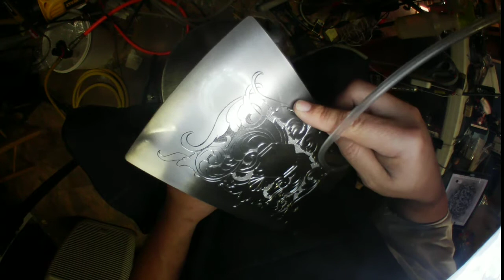hand engraving a plaque GunEngraver.com